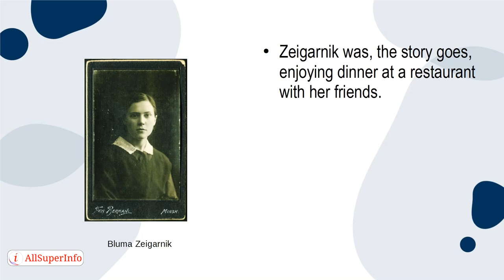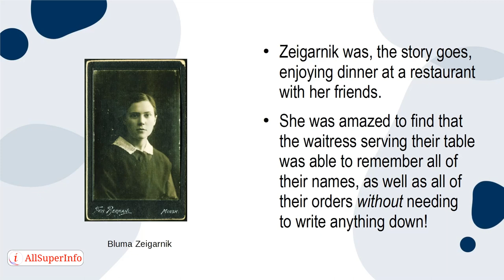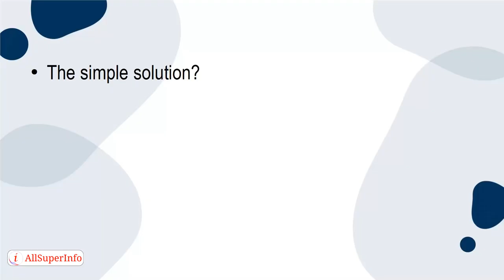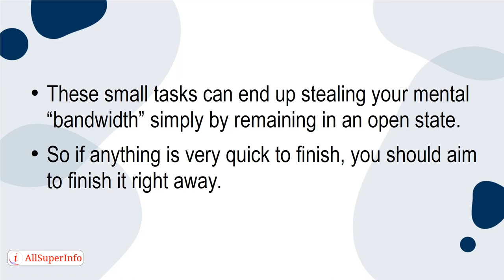02 Closing Open Loops And How To Stop Thinking About Work